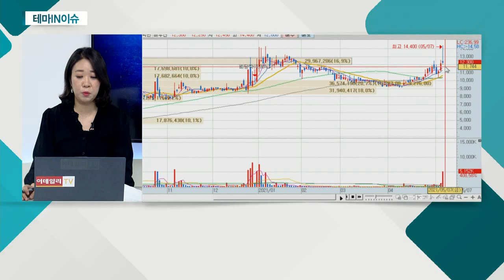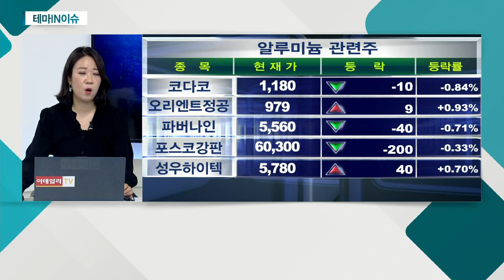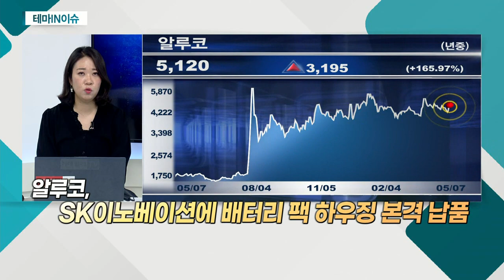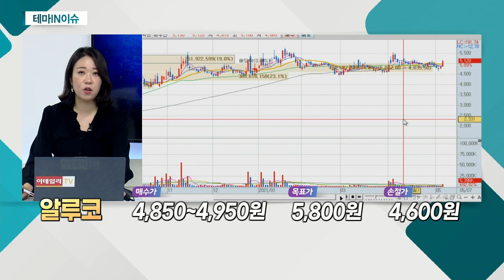알루코(001780)... 알루미늄 관련주_테마IN이슈 (20210507)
알루미늄 관련주
- 탈탄소 움직임 본격화
- 신재생에너지 수요 증가… 대표 수혜 금속
- 자동차ㆍ항공우주ㆍ건설 등 다양한 쓰임
- 경기 회복에 가격 강세 수혜

알루코(001780)
- 알루미늄 압출 전문 기업
- 창호용 알루미늄 자재 부문 사업 비중↓
- 첨단산업용 부품ㆍ소재 위주 사업구조 개편
- 녹색산업용 고부가가치 소재ㆍ부품 개발에 투자
- 알루미늄 제품 제조 관련 100여 건 특허 확보
- 작년 6월 LG화학 배터리 팩 하우징 계약 수주
- SK이노베이션에 배터리 팩 하우징 본격 납품
- 신소재 개발 위해 삼성과 '맞손'